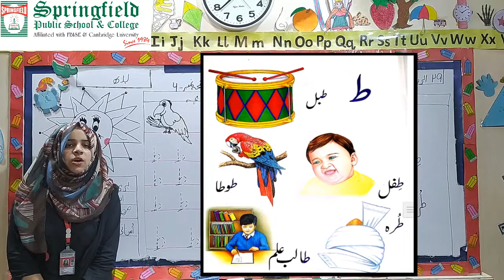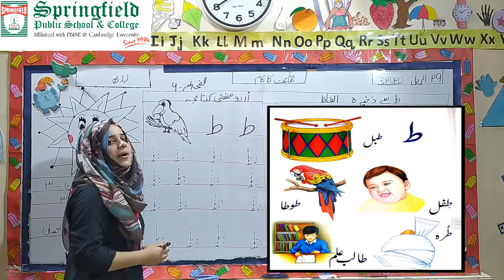Preschool Level - 2: Urdu Read and Write Letter Toaain.